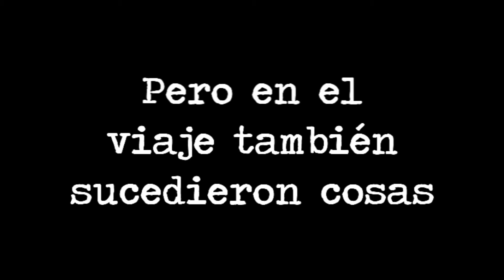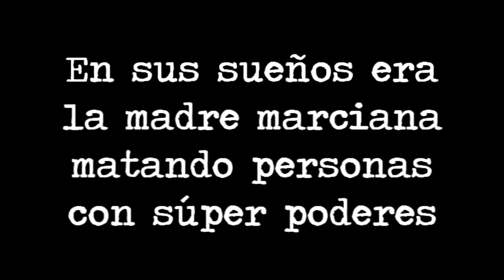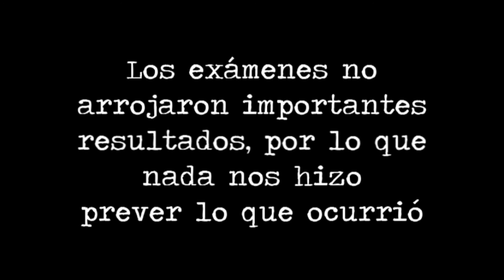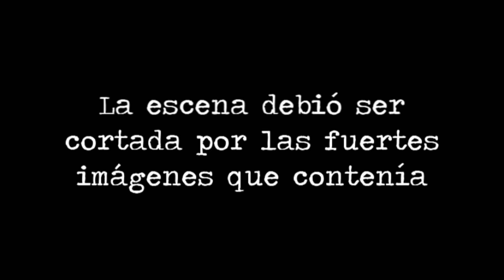El caso de la señora Cara de Papa